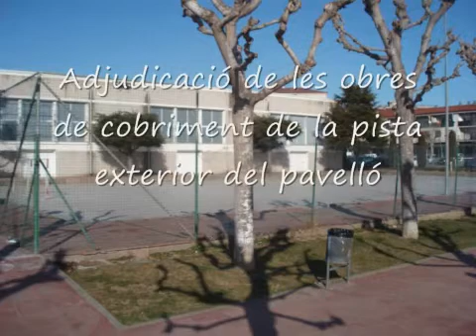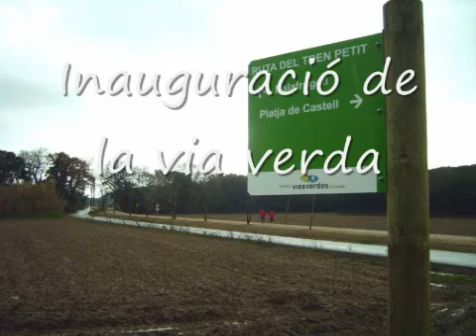Palafrugell, mes a prop de la població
Vídeo sobre els 2 anys de govern municipal (juny 2007-juny 2009) a l'Ajuntament de Palafrugell. Actuacions referents a la població.